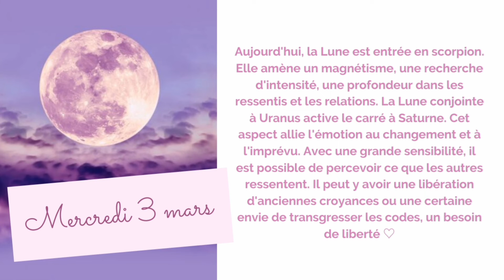🌙🌸 Horoscope lunaire : mercredi 3 mars 2021